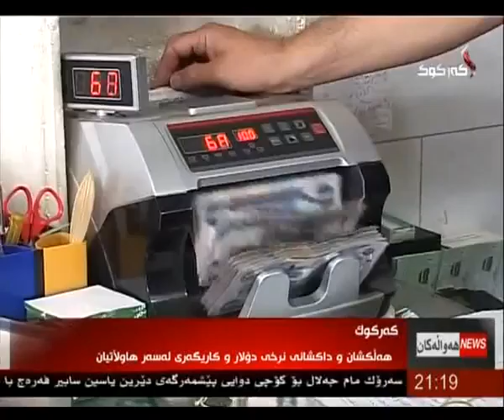راپۆرت - ده‌ریا كامران 18-6-2015